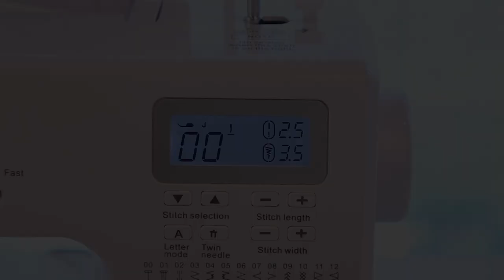Prime Day Promotion Uten 2685A Computerized Sewing Machine Electronic 200 Stitches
This is a simple video to introduce the function of Uten 2685A sewing machine.

Black Friday Price: £149.99 (after 20£ Voucher )
Please don't forget order it with 20£ Voucher on the page.